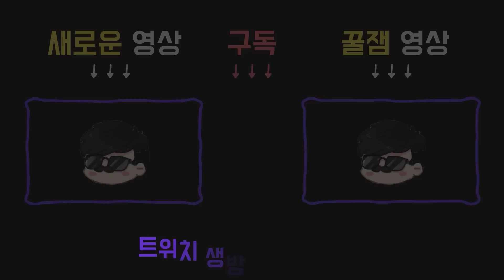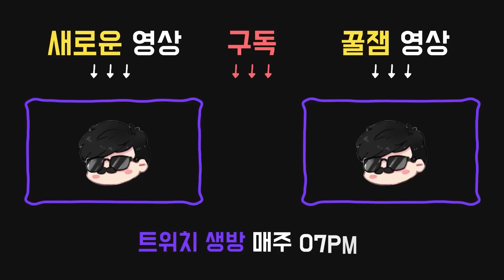노퍽 노애드온인데 다인큐를 만난 나 - Dead by daylight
2023년 2월 25일자 방송분입니다.